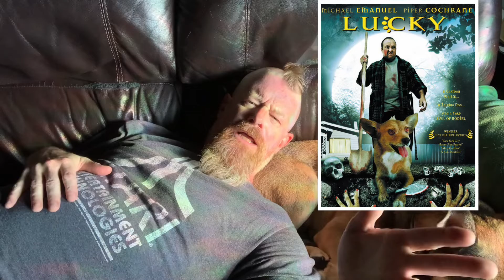“A Very-Different Halloween Movie Idea”: LUCKY (2004)